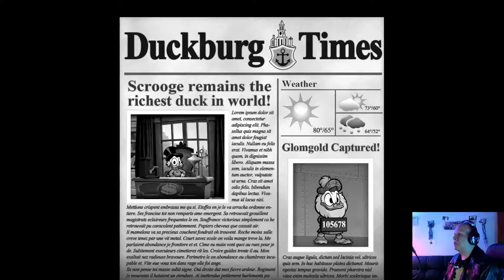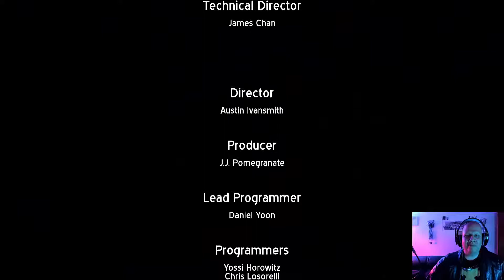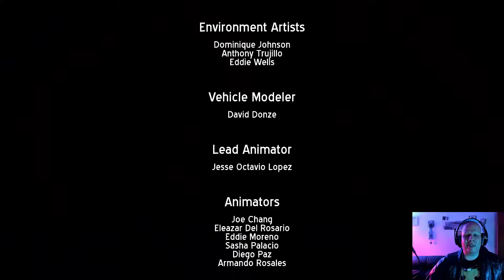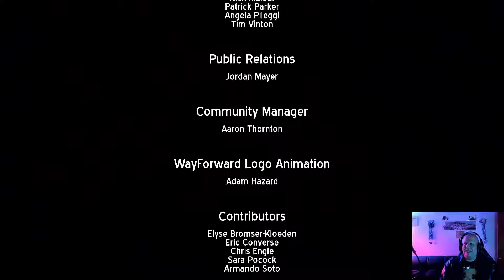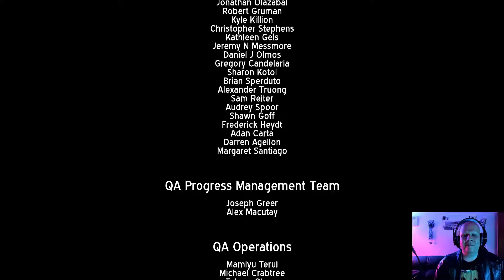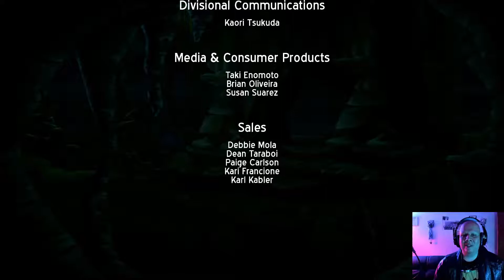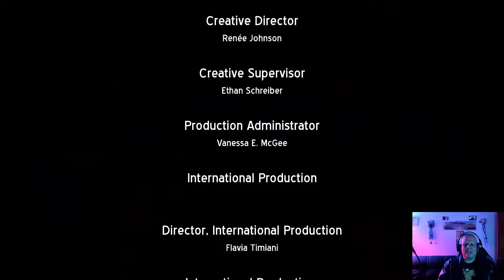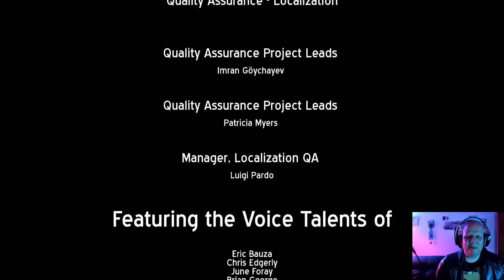Goodtimes with Tobikun - Episode - XLVII: Ducktales Remastered Part VI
This is it the gran finale, Will Scrooge McDuck, defy all the odds in reclaiming his number one Dime and taking his greatest foe ever, tune in and as finish off this great finale in Ducktales Remastered..a fitting  episode for the month of ghouls and ghosts ;)

- Catch me live, it's always fun to interact with new faces ;)